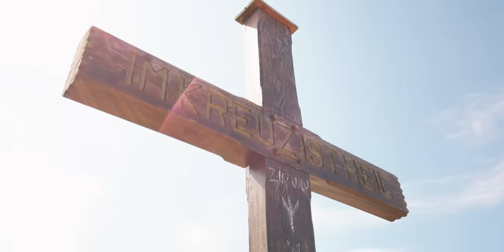Salzburg, Austria | 2019 | 4K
A film in a two-day stay in Salzburg, Austria. The city of Salzburg was our second stop on our way to Croatia.

Before our arrival, we only knew that Salzburg is located in the Alps and Mozart was born here :) The trip to this city was the biggest surprise of the trip! It was the first time I visited such a beautiful city! In addition to visiting attractions such as the Hohensalzburg Fortress, the palace with Mirabell gardens or the historic city center entered on the UNESCO list, we recommend seeing the water attractions of the Hellbrun Palace. Warning! There is a risk of damage to cameras and cameras! :)

Salzburg is situated at the foot of the Alps. The closest peak is Untersberg, which is shrouded in various legends, and can be reached by a special cable car. Public transport from the city center goes to the lower cable car station. From the top of the mountain there is a beautiful view of the Alps.

The Salzach mountain river flows through the city of Salzburg, on which very fast motor boats sail. From their deck, you can see almost all of Salzburg from the river side. The cruise takes approximately one hour.

All the above-mentioned attractions can be visited for free with the purchase of the Salzburg Card. The card costs about 40EUR and it is the most profitable form of exploring the city. The card holder can also use public transport and additional discounts in the city without any additional fees.

When it comes to food, we had to eat Viennese schnitzel on the spot :) The biggest surprise for us was Bosna - a local variety of hot dog with white sausage. We make it at home regularly!

The entire video was recorded with the DJI Osmo Pocket. Film shot in August 2019.

0:00 - Intro
0:25 - Historic old town
0:40 - River Salzach
0:57 - Mirabell Palace
1:14 - The Alps and the Unterberg peak
2:28 - Stiegl Brewery
2:40 - Hellbrun Palace
3:05 - Hohensalzburg Fortress